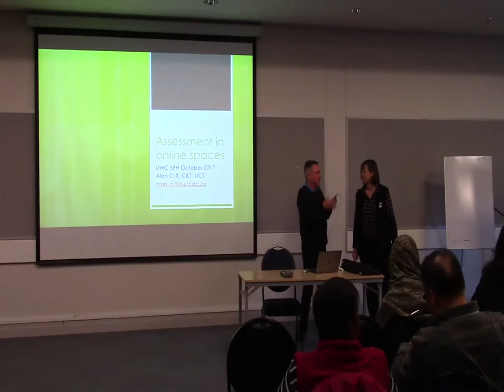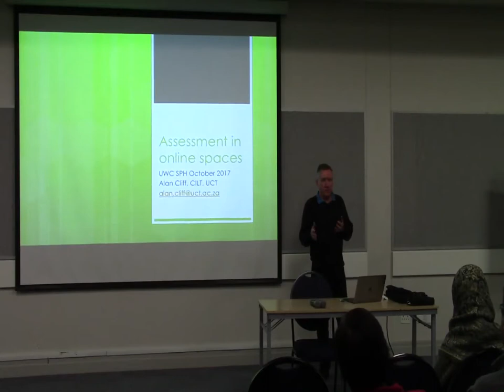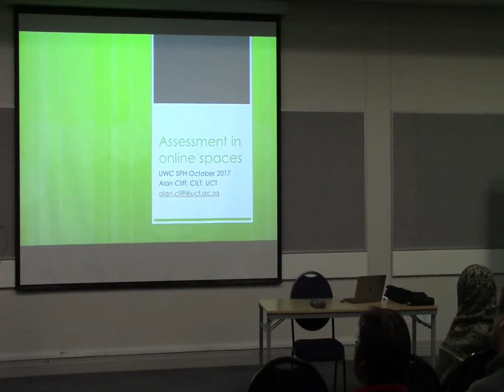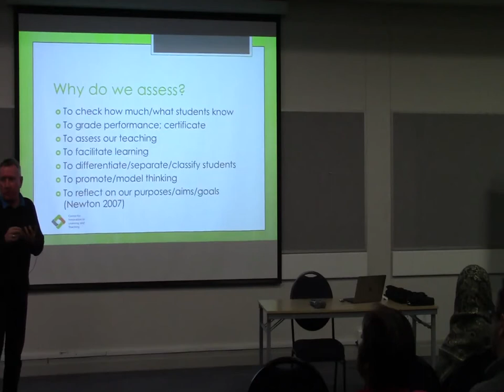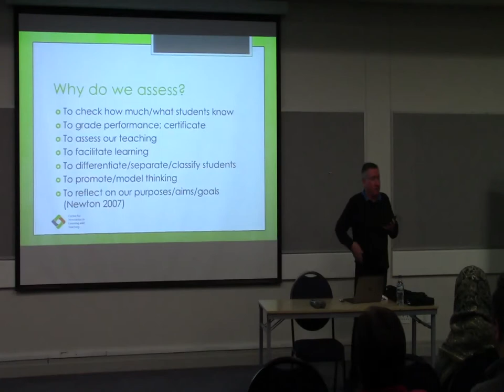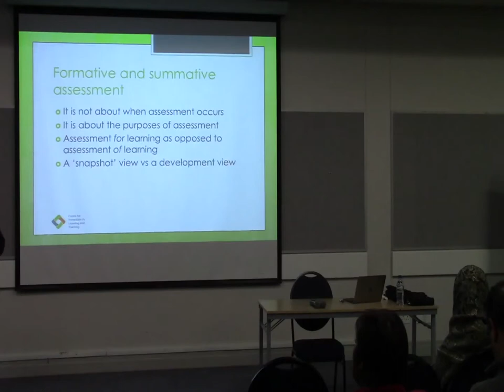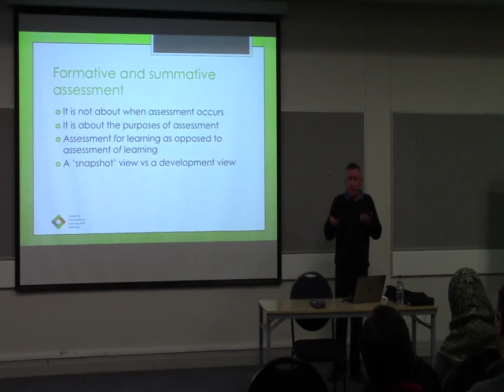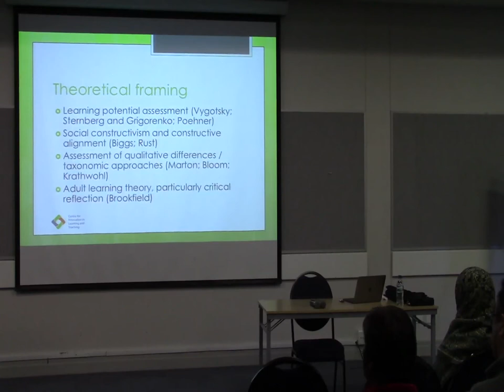ONLINE ASSESSMENTS prt1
Friday, 27 October 2017 from 9-11 am and  presented by Prof Alan Cliff from the Centre for Innovation in Learning and Teaching at the University of Cape Town.